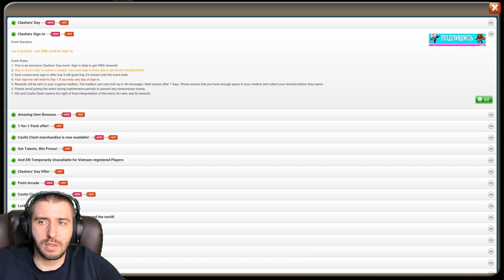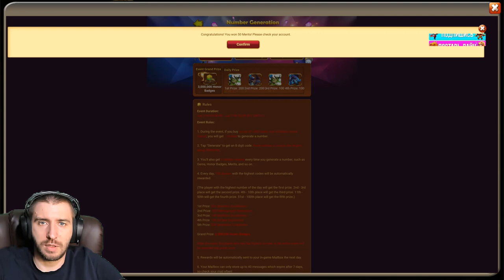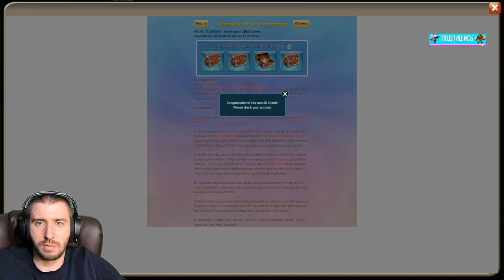ПОЧТИ СОБРАЛИ ФУЛЛ АКК \ ДЕСЯТКА ТАЩИТ \ БИТВА ЗАМКОВ \ CASTLE CLASH